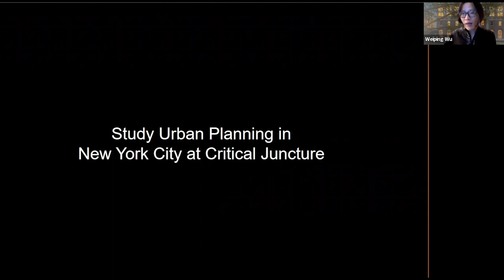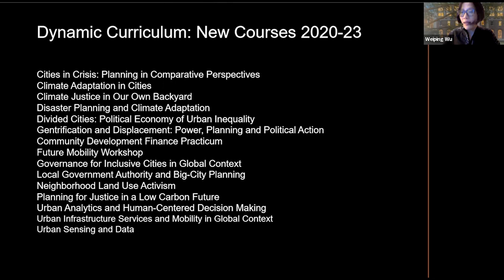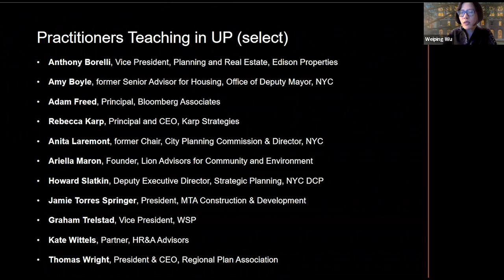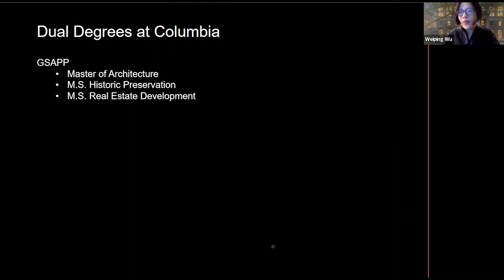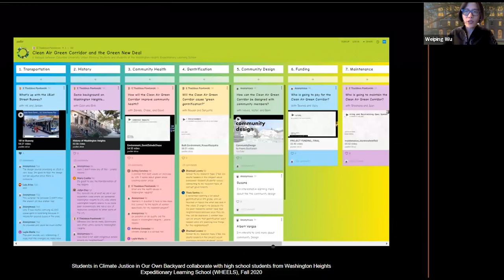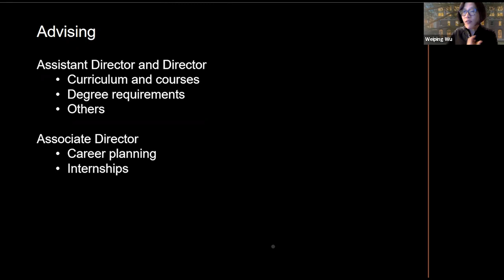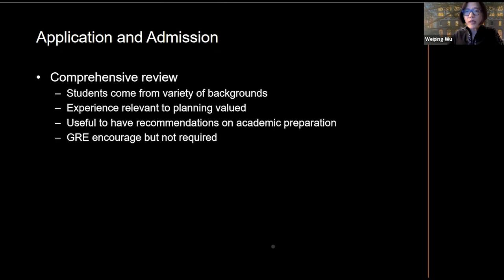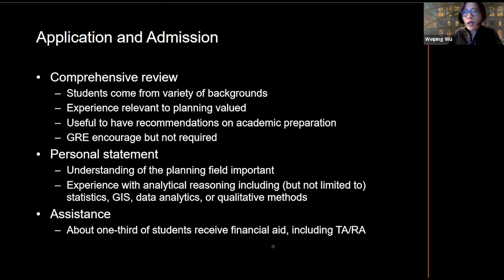Fall 2022 Open House: Master of Science in Urban Planning Curriculum Presentation